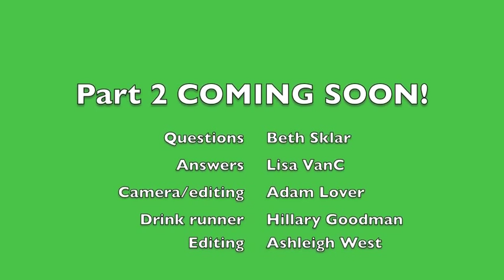Starting out Training Part 1-edited.ps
Learn in baby steps how to become a successful distributor of Herbalife products.